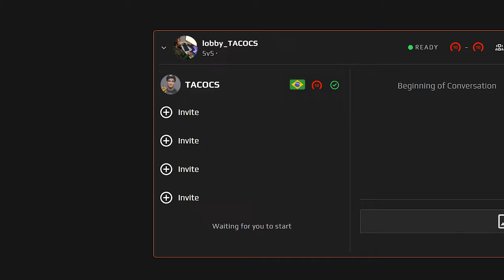FACEIT x WhiteBIT Community Clash Launch 2022 Trailer (Official)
Play the world's largest CS:GO matchmaking event for $1,000,000 worth of USDT and 100 Million FACEIT points.